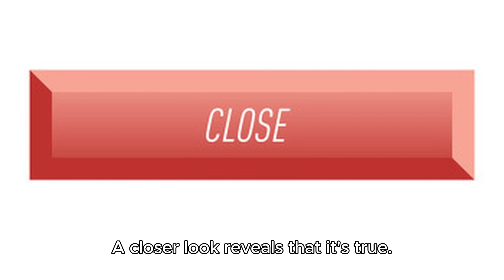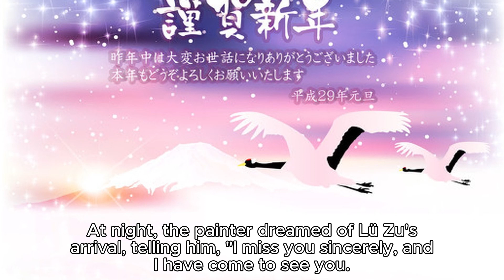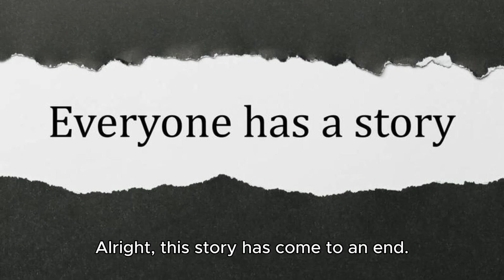Wumen Painter 吳門畫工 Stories of Liaozhai in Vernacul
Easily listen to the stories from "Strange Tales from a Liaozhai Studio". Immortals are rewarded with buckles. The painter cultivated Taoism and ascended to immortality, and Lu Dongbin entrusted his dreams to help him escape the catastrophe of death.